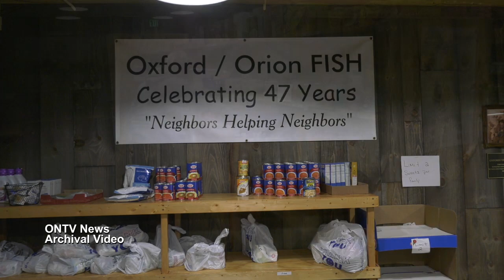ONTV News Break: VFW Check Presentation (05/04/23)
On Thursday, May 4, 2023, VFW Post 334 presented a check to the Oxford/Orion FISH Food Pantry to adopt a shelf for one year.  It was the second shelf the VFW has adopted in 2023.